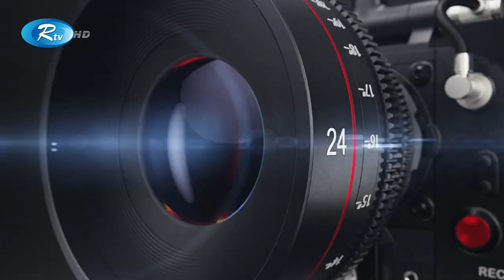প্রপোজ করলেই চড়! | GLAMR | Oishi | Rtv Entertainment News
প্রপোজ করলেই চড়!

- Team RTV